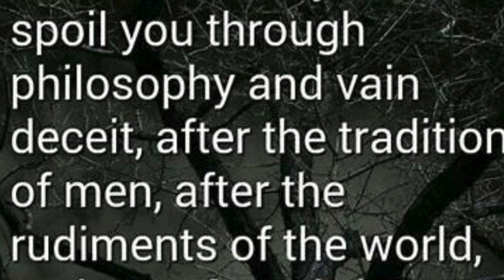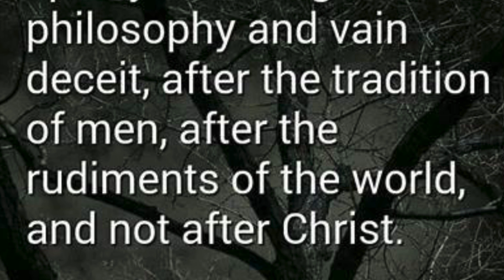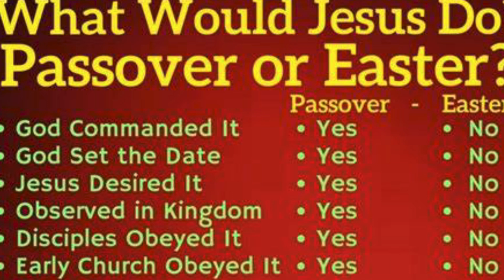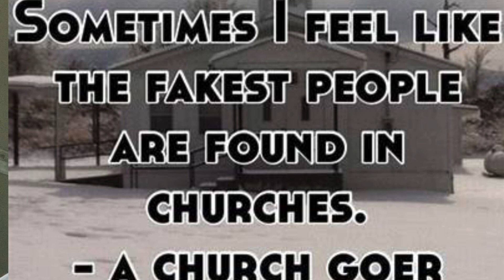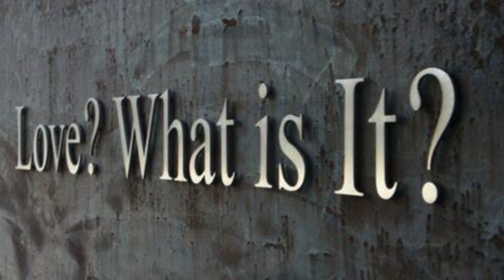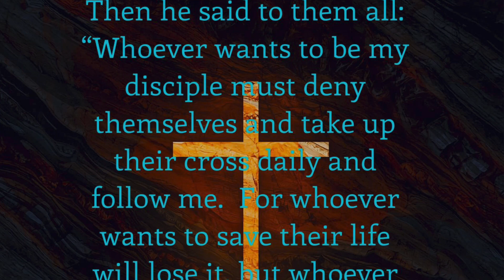The Tradition of Men and Not of God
Matthew 15:1-10
15 Then came to Jesus scribes and Pharisees, which were of Jerusalem, saying,

2 Why do thy disciples transgress the tradition of the elders? for they wash not their hands when they eat bread.

3 But he answered and said unto them, Why do ye also transgress the commandment of God by your tradition?

4 For God commanded, saying, Honour thy father and mother: and, He that curseth father or mother, let him die the death.

5 But ye say, Whosoever shall say to his father or his mother, It is a gift, by whatsoever thou mightest be profited by me;

6 And honour not his father or his mother, he shall be free. Thus have ye made the commandment of God of none effect by your tradition.

7 Ye hypocrites, well did Esaias prophesy of you, saying,

8 This people draweth nigh unto me with their mouth, and honoureth me with their lips; but their heart is far from me.

9 But in vain they do worship me, teaching for doctrines the commandments of men.

10 And he called the multitude, and said unto them, Hear, and understand: